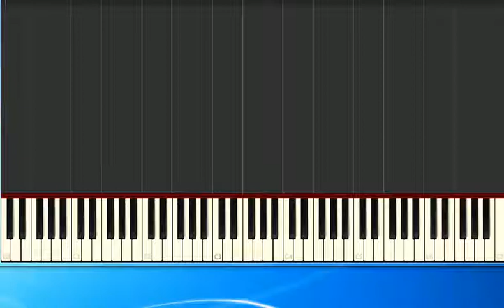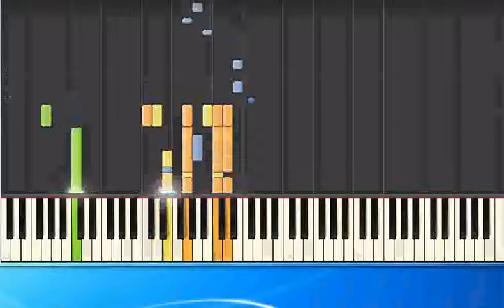LFO - Girl on TV (ge) [Piano Tutorial Synthesia]